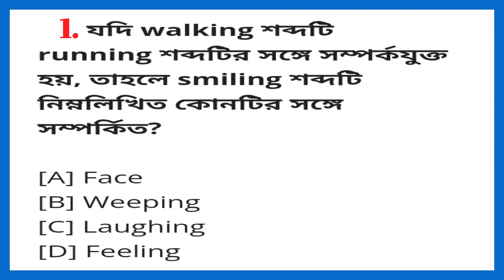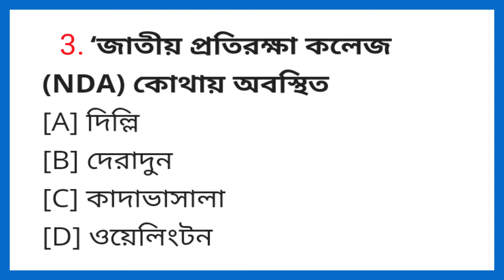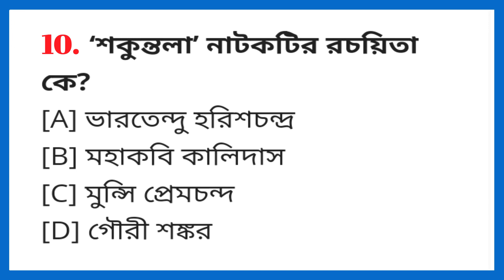Bangla GK || Bangla GK Questions || SET-5 || Study Dinraat.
Bangla GK || Bangla GK Questions And Answer || Bangla Quiz || Bangla GK Questions || Study Dinraat.